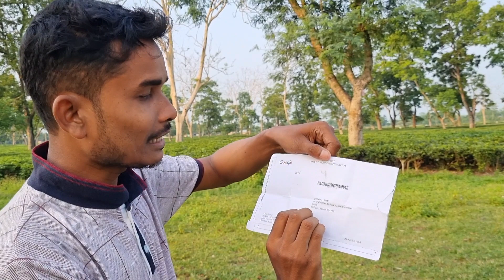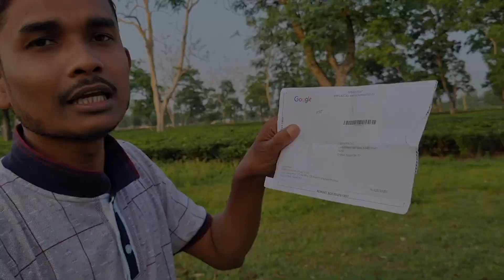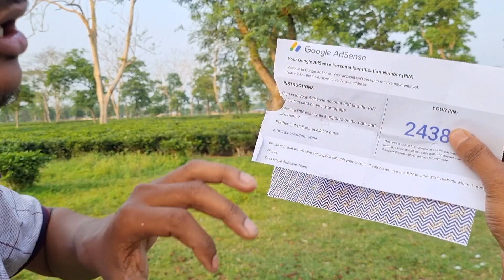Finally আজি Google Adsence Pin আহি গল//Google adsence pin received.